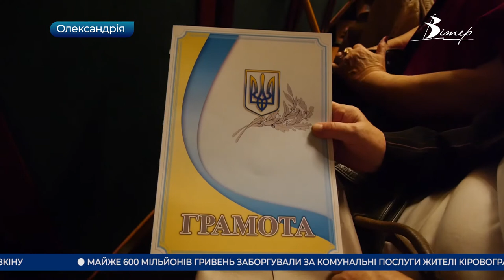Головні новини Кіровоградщини | 18 червня 2021 року | телеканал Вітер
- 6 населених пунктів області постраждало через сильні дощі за минулу добу;
- павуки-тарантули заполонили городи у Кропивницькому;
- заходи до дня медика відбулись в Олександрії;
- майже 600 мільйонів гривень заборгували за комуналку жителі Кіровоградщини;
- частина олександрійців через порив залишилася без водопостачання;
- новий екологічний тренд в одязі набирає обертів у Кропивницькому;
- близько 6 тонн полуниці продали на ярмарку в Кропивницькому;